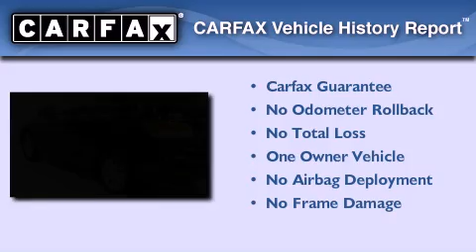Pre-Owned 2007 Mazda CX-9 Arlington TX 76094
We have been honored to serve the Arlington TX area , we promise that your experience at our dealership will exceed your expectations !

 Year : 2007
 Make : Mazda
 Model : CX-9
 Engine : 3.50 6 cyl.
 Trans . : 6-Speed Sport Automatic

 Miles : 63,917

 Stock : M48227A